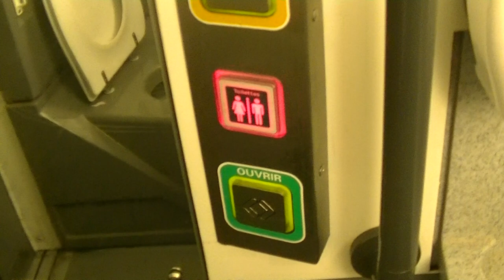Ouverture + Fermeture Portes Toilettes TGV Dasye Ouigo (780)